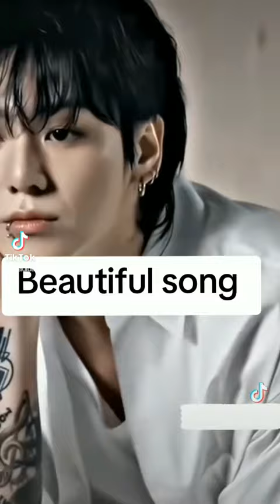December 31, 2023